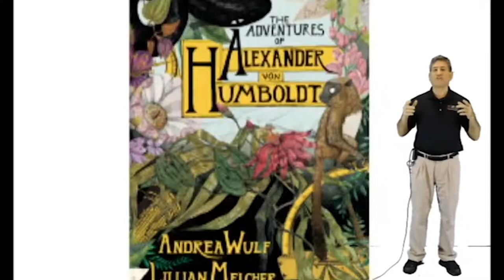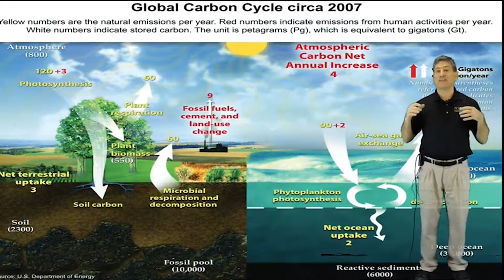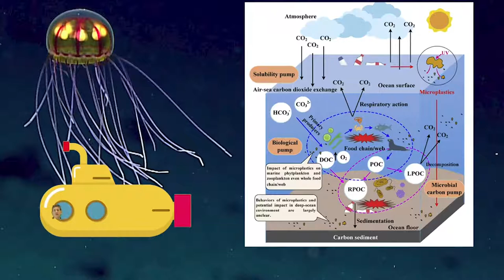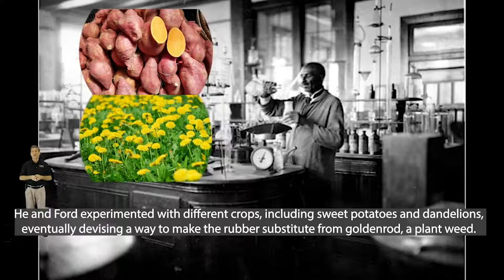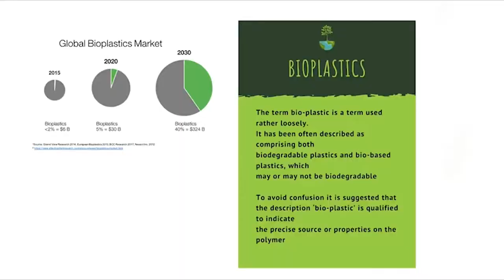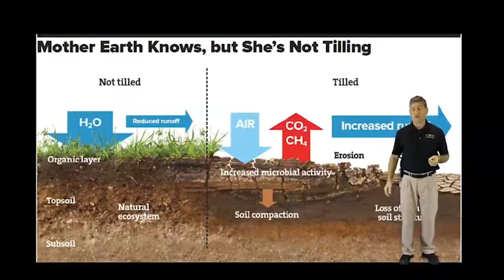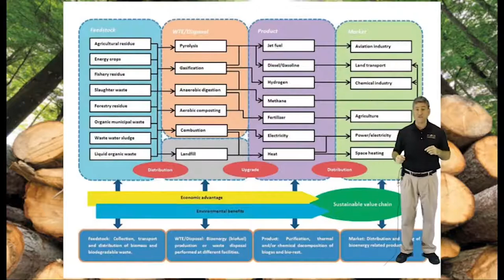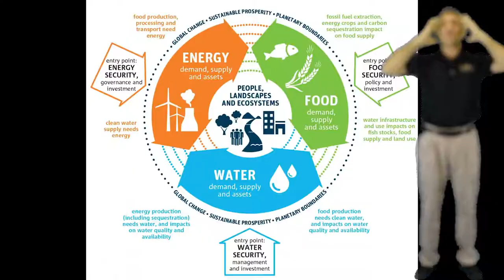Climate Mitigation Module 2 Global South Ecological GSE2 Final